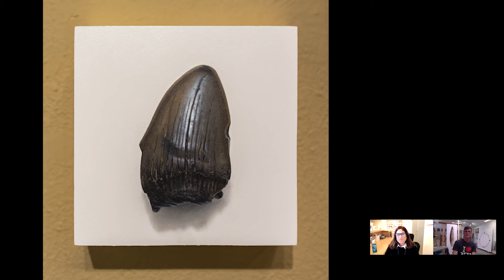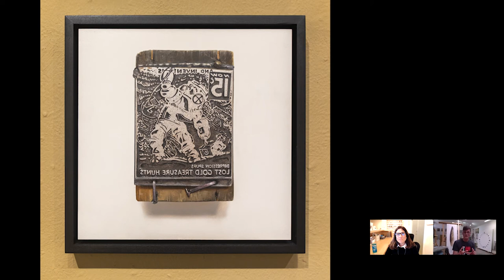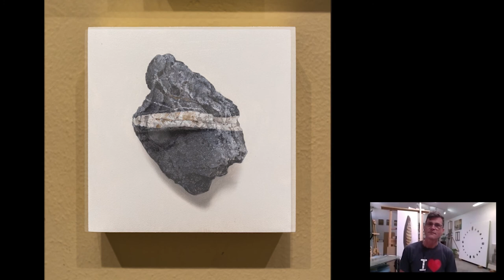Etherton Events Saturday Showcase - Episode 3 - Ben Johnson Interview